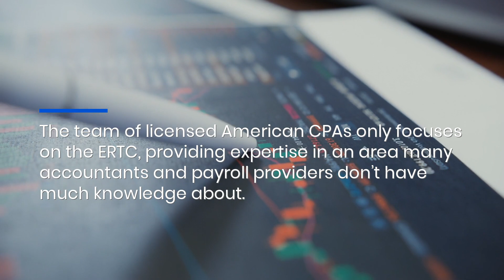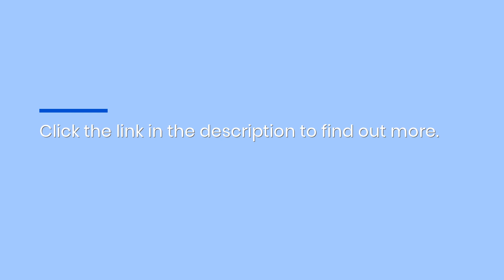ERTC Claim Compliance for SMBs: Get Second Opinion on Your Eligibilit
Call in the big guns for your ERTC filing- Claim Your ERC Recovery LLC! These expert CPAs will check your eligibility and maximize your claim while prioritizing IRS compliance so that you can rest assured the money is yours. #2024